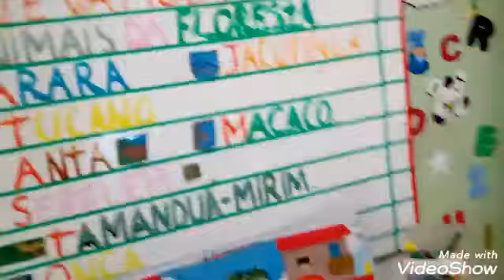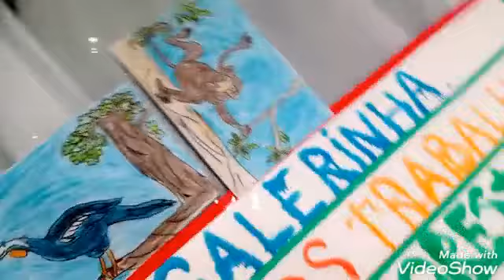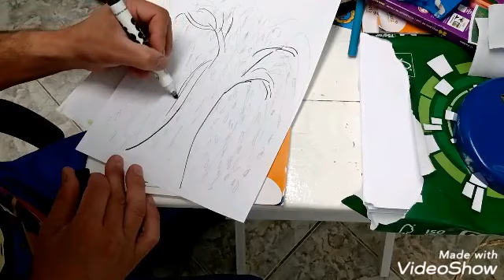DIA DA ÁRVORE, VAMOS FAZER UM CHORÃO?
Vamos trabalhar o dia da árvore fazendo um pé de chorão e pedir para a papai do céu mandar chuva nas nossas matas para salvar nossa árvores e nossos animais silvestres.